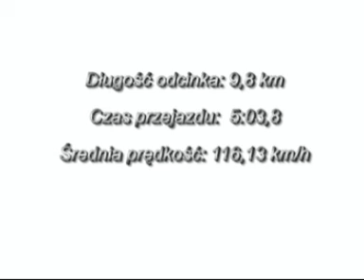OS 4 Tarnawa Załoga Pakaszewski / Pala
44 Rajd Krakowski
Onboard Załogi Pakaszewski/ Pala
PakgumRallyTeam
OS 4 Tarnawa(skrócony)